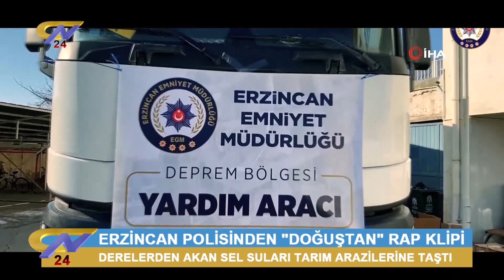CANT24 ANA HABER 11 NİSAN 2023